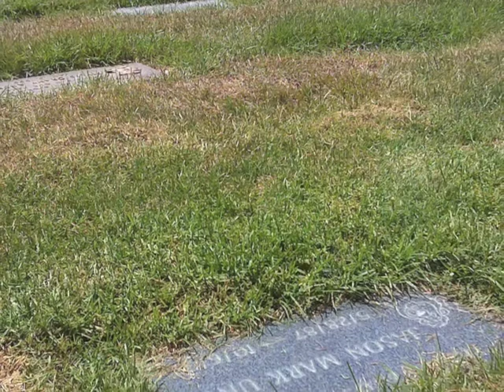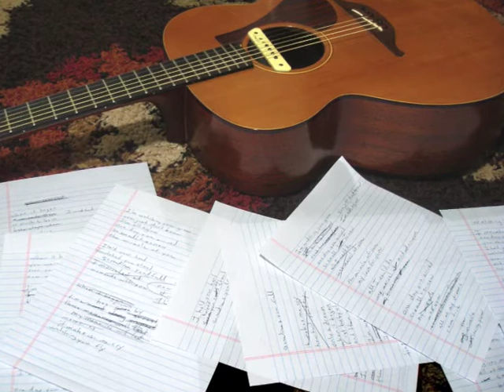Insight Timer Recording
I'm so happy to share my recording that was made when I was the featured meditation teacher on Insight Timer's 365 Day Playlist. Here is a link to my Insight Timer
On my blog, I have a page that has links to stories about those recordings